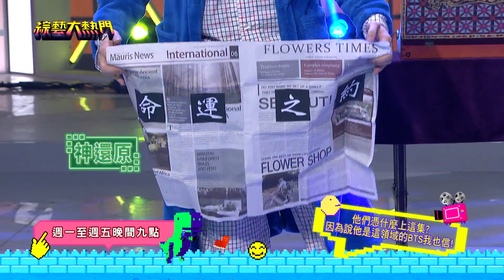20230323 預告 各領域的最強高手！進擊的才藝神人來囉！｜綜藝大熱門